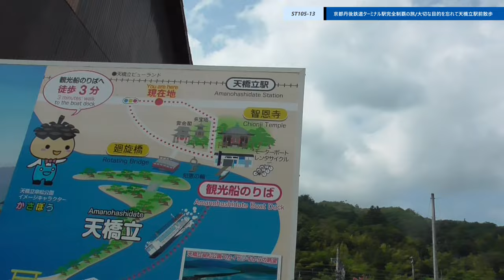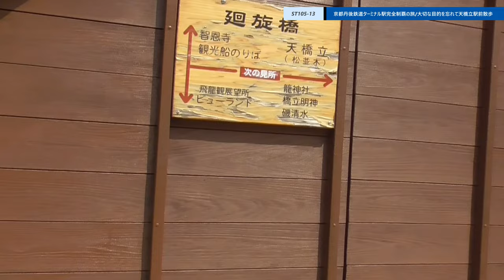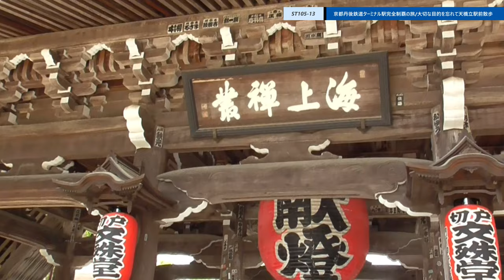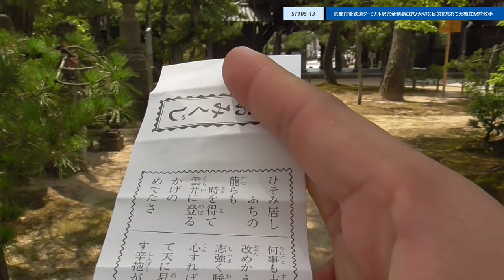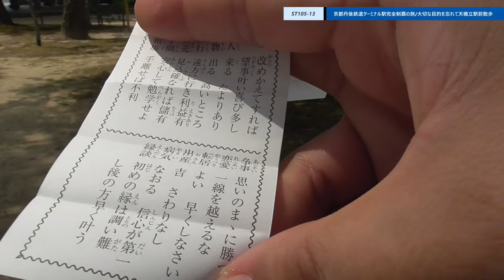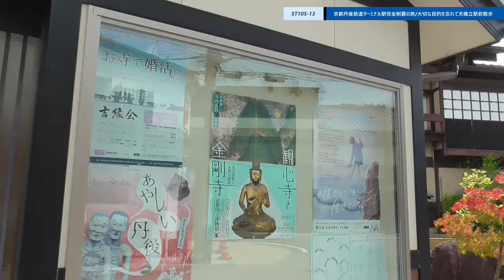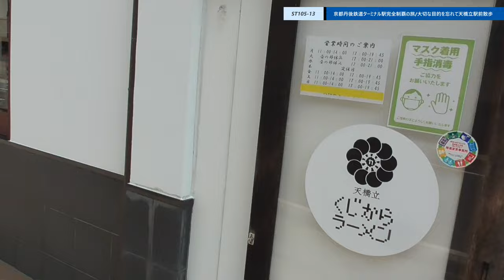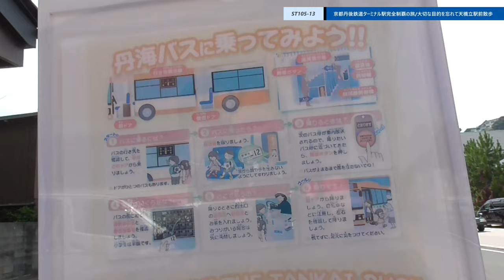ST105-13 駅前散歩：天橋立駅【由良ゆら巡る・京都丹後鉄道ターミナル駅完全制覇の旅】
最近まだ概要欄の説明文が短くなってね？　って思われるかもしれませんが、これは単純に下記各種リンクのアドレスで（特にニコニコの）文字数制限に引っかかってしまうからなのであって、残業帰りで疲れてて概要欄考えるのマンドクセって訳では断じてないと主張したい。

撮影地：〒626-0001 京都府宮津市文珠
京都丹後鉄道宮豊線　天橋立駅

関連動画はこちら↓
ST044'4「駅前散歩：清水五条駅③純粋に清水寺を観光してしまった」【急がば回れ　四日市→京都経由→大阪編】